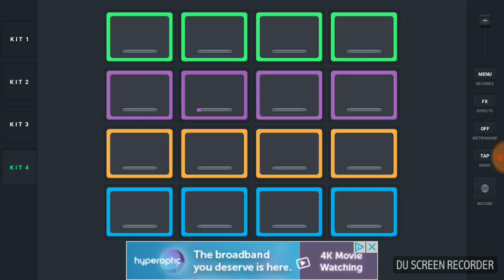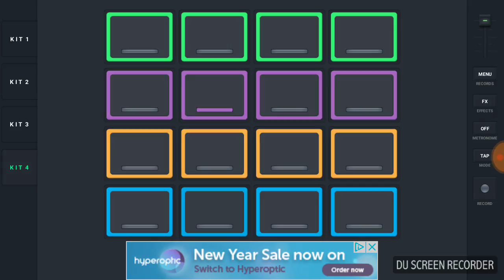AK-47 - Silver Swords